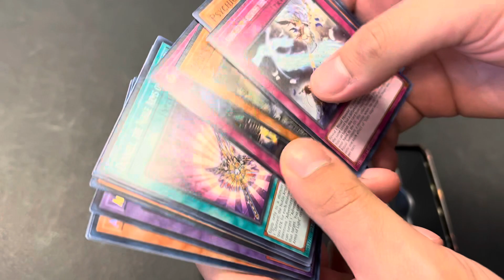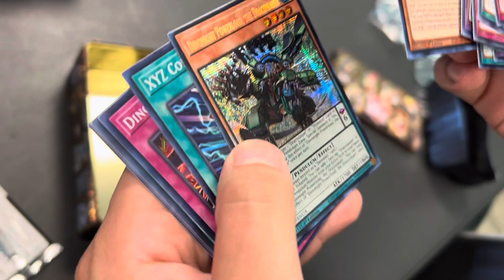Jesse is hungry again. Megatin 2023 25th anniversary dueling heros opening! Yugioh!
Oh lord he comin